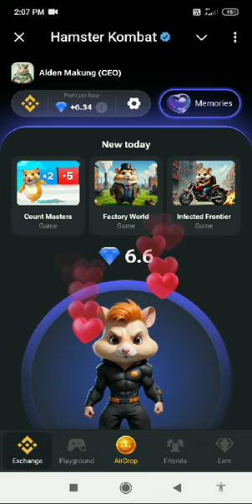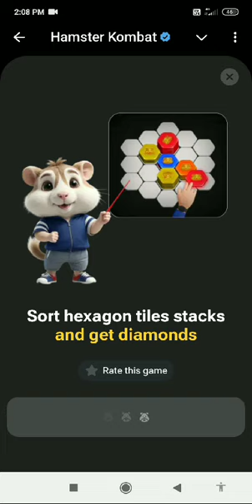25th September minigame Hamster Kombat Season 2 Diamond 💎 earnings